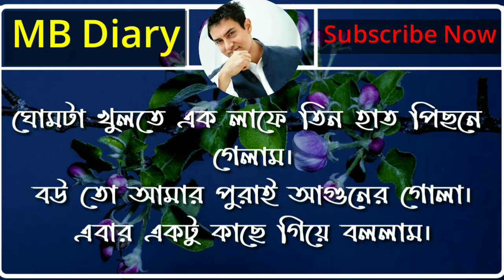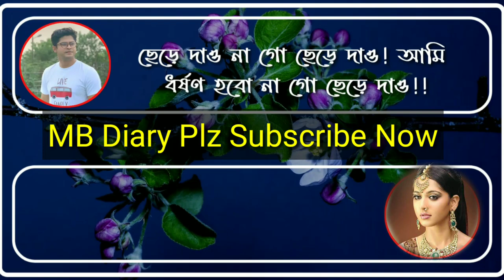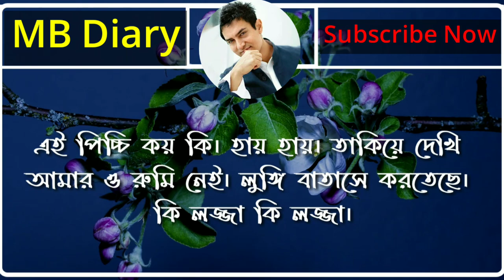বাসর রাতে স্বামী ধর্ষণ। রোমান্টিক প্রেমের গল্প। (MB Diary)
বাসর রাতে স্বামী ধর্ষণ রোমান্টিক প্রেমের গল্প।